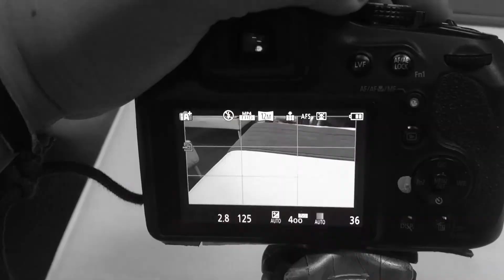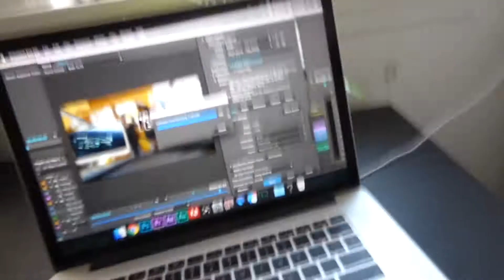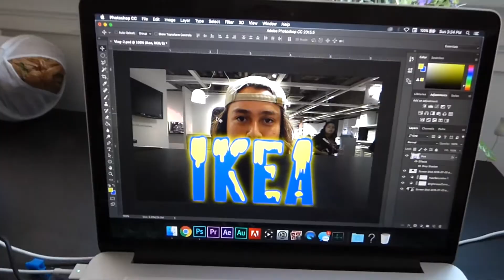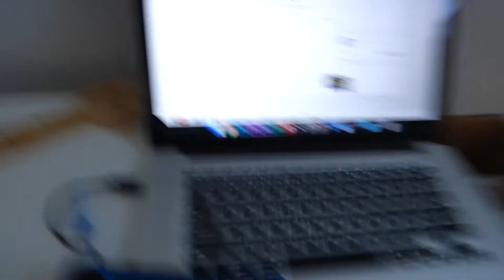We Didnt Do Much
Did you like this?